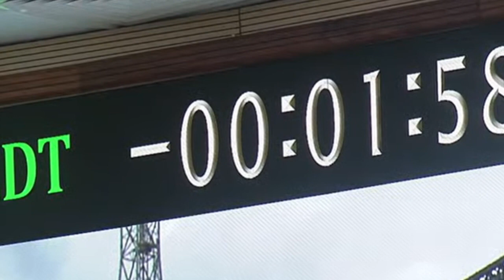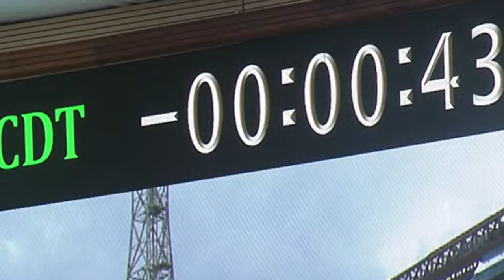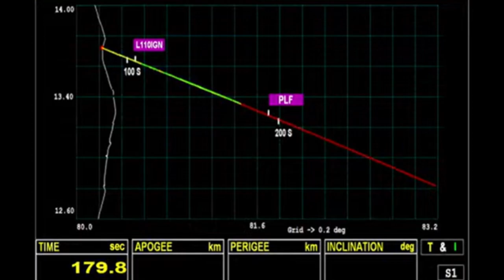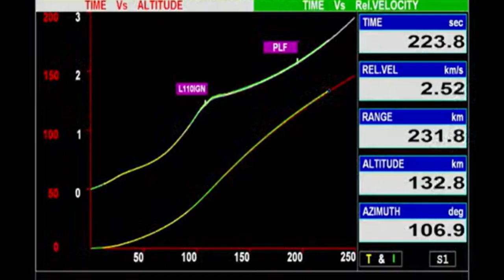.... ह्याच क्षणाची आतुरता सर्व देशवासीयांना चंद्रयान -३ यशस्वी प्रक्षेपण ........!! jay hind india.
. ह्याच क्षणाची आतुरता सर्व देशवासीयांना चंद्रयान -३ यशस्वी प्रक्षेपण .!!